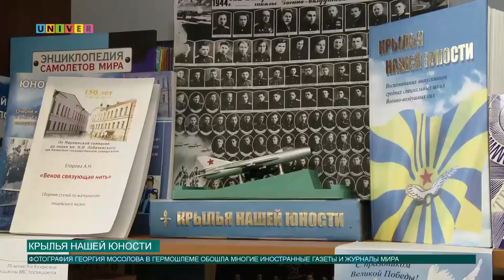Крылья нашей юности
Лицей им. Н.И. Лобачевского КФУ посетила легенда реактивной авиации – Георгий Мосолов.